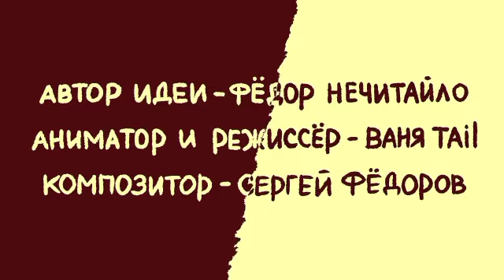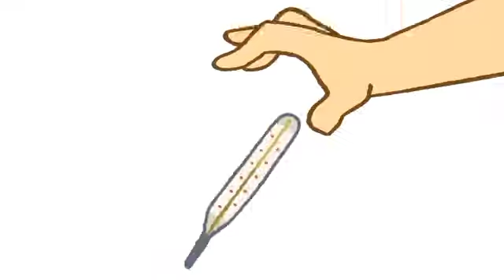meme 13 карт 21 год